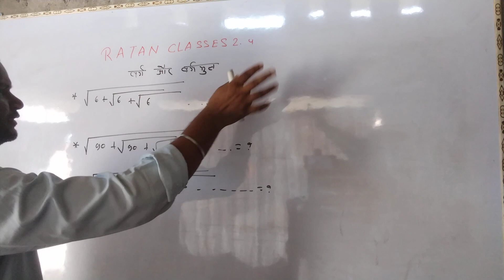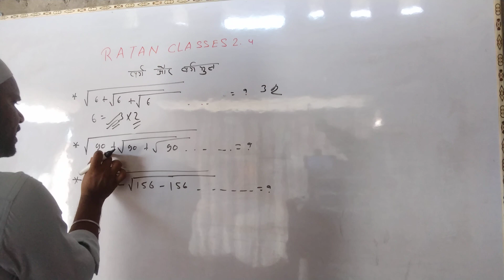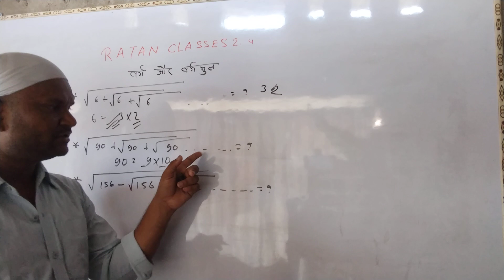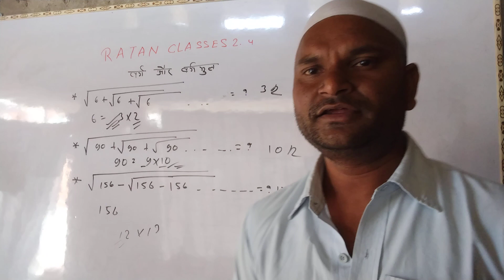How to Make Scquar ans Scquar root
How to Make  Scquar ans Scquar root#RATAN CLASSES 2.4/ Math for solve